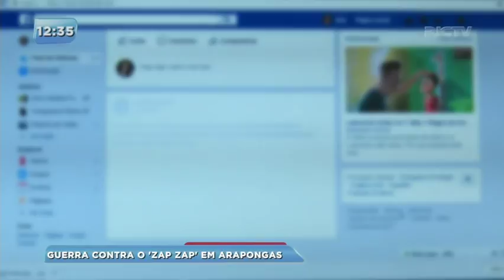Prefeitura de Arapongas proíbe servidores de utilizarem seus celulares durante o expediente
A determinação polêmica foi motivada pelo grande número de reclamações da população contra servidores públicos, que deixaram de realizar um ou outro atendimento porque estavam no celular mexendo nas redes sociais.